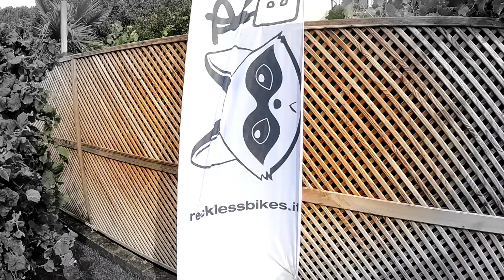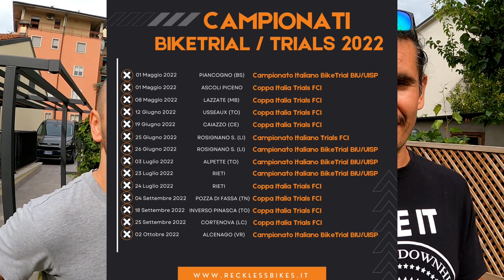COMPRARE UNA BICI ONLINE?! cosa c'è dietro un E-commerce di bici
RECKLESS BIKES! in questo video vi svelo chi si cela dietro al sito numero uno in Italia nella vendita di bici da trial e street trial!

Trial e street trial sono due sport che iniziano ad affermarsi nel nostro paese, il mercato è costantemente in movimento e tanti nuovi riders si avvicinano a questo sport!
Un riferimento per tutte queste persone non può che essere uno shop specializzato in questo settore, che possa soddisfare le esigenze di un rider esperto e che sappia aiutare i rider alle prime armi!
Vi presento allora Matteo, l'uomo dietro Reckless Bikes.

La mia attrezzatura:
Bici: Tms Silex 26

Ciao da Matteo!👋